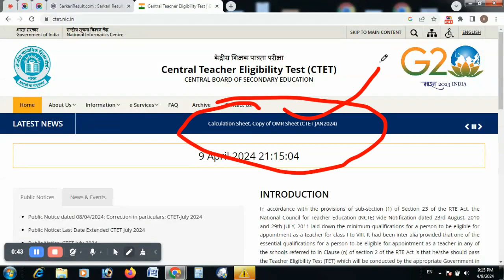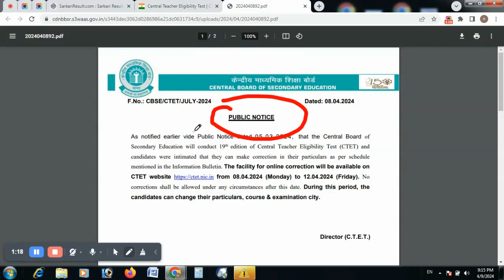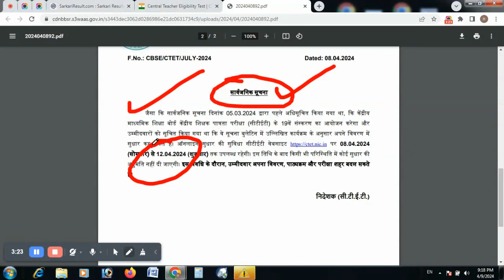ctet new update today I ctet correction date I ctet new notice I ctet me correction kab tak hoga I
ctet sachin academy
intrapersonal intelligence howard gardner multiple intelligences test
ctet by ashish sir
Ctet july 2024
Ctet new notice
ctet online form correction
ctet july form last date
Ctet correction date kya hai
Ctet me correction kaise kare 2024
ctet latest news
ctet me language correction kaise kare
ctet exam
Ctet correction last date 2024
ctet form
ctet update